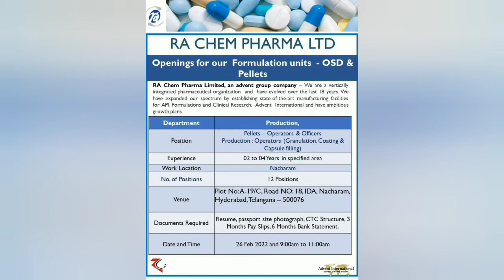RA CHEM PHARMA LTD - Walk-In Interviews for Production on 26th Feb 2022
RA Chem Pharma Limited is a vertically integrated pharmaceutical company. Over the past 15 years, it has expanded its spectrum by establishing state-of-the-art manufacturing facilities in API, Formulations and Clinical Research.

RA CHEM PHARMA LTD – Walk-In Interviews for Production Department

Department : Production

Position : Pellets – Operators & Officers, Production : Operators (Granulation, Coating & Capsule filling)

Job Location: Nacharam

Venue: -Plot No: A-19/C, Road No: 18, IDA, Nacharam, Hyderabad, Telangana – 500076.